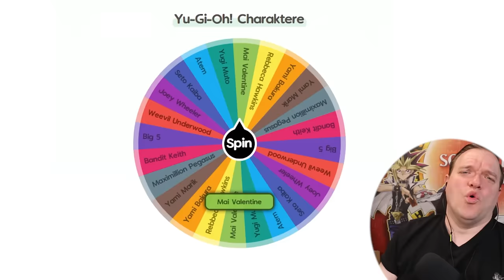MAI VALENTINE vs YUGI MUTO! Das epische Yu-Gi-Oh! Battle!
Das epische Yu-Gi-Oh! Battle! geht in die nächste Runde! MAI VALENTINE vs YUGI MUTO!

Equipment:
►LK300 RGB: Tastatur
►LM20: Maus
►Kamera: Canon 70D
►Webcam: Logitech 920
►Mikrofon Rode: RØDE NT-USB
►Mikrofon Kamera: RØDE VideoMic Pro
►Schnittprogramm: Adobe Premiere Pro